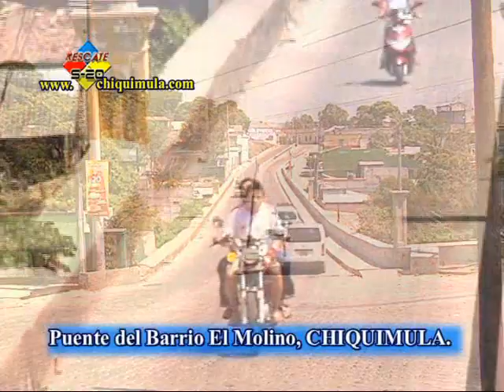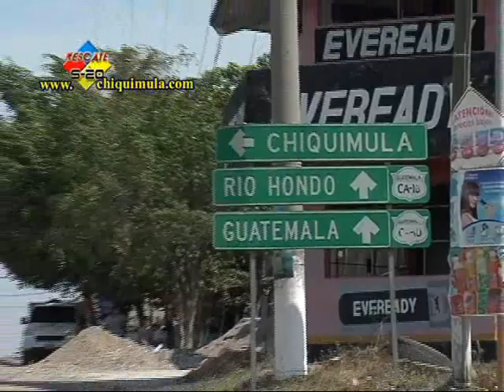CORRIDO CHIQUIMULA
Estas son imágenes de nuestro bello departamento CHIQUIMULA, la cual recorre las principales calles.